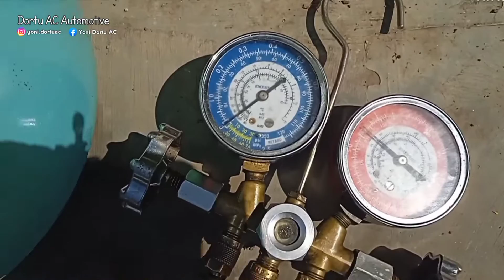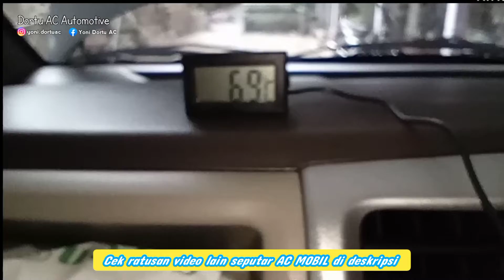AC MOBIL - AKHIRNYA KETEMU DENGAN CARA INI - FREON AC KARIMUN ESTILO HABIS TERUS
Dalam video ini proses pencarian titik kebocoran pada sistem ac mobil. karena freon habis pasti ada kebocoran dan akhirnya titik bocornya ketemu dengan melakukan cara seperti di video ini yaitu melakukan tes komponen secara terpisah dan ketemu bocornya terletak di selang high pressure ukuran ½. simak videonya semoga bermanfaat.